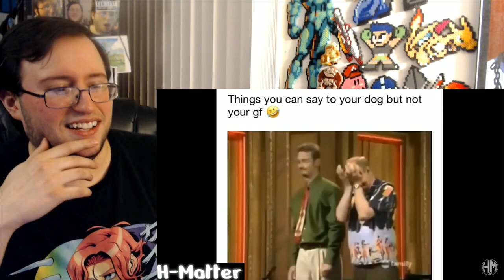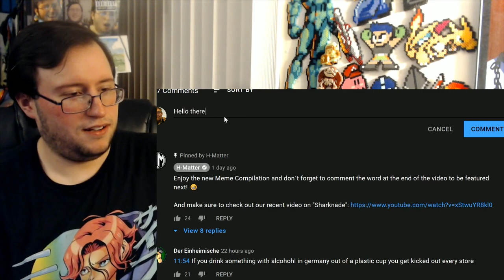Gor's BEST MEMES COMPILATION #53 by H Matter REACTION